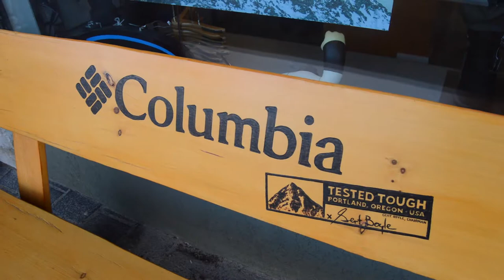First Look (Blue Mountain '18) | TRAVEL LOG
Hey y'all's!

I  am back with my first video of the year! As you all NOT know, my friends and I went to blue mountain for our study break and it was so much fun that I had to make three separate videos for it! So here is kind of like a teaser of our trip. I  will be uploading videos soon. But enjoy!

WARNING: May contain explicit content!